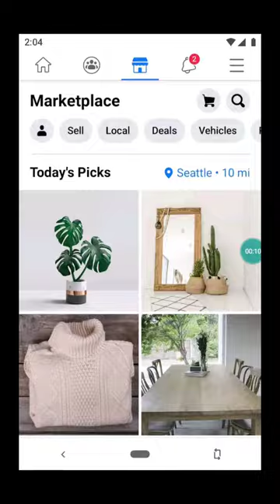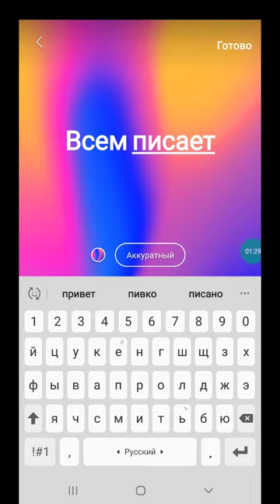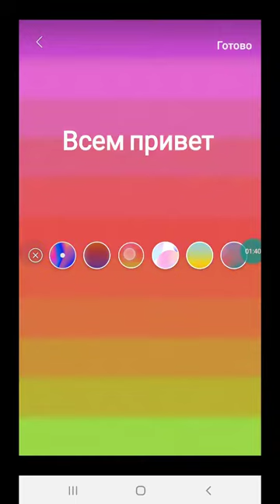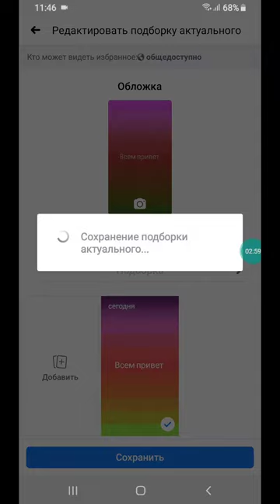Как добавить историю в Фэйсбук